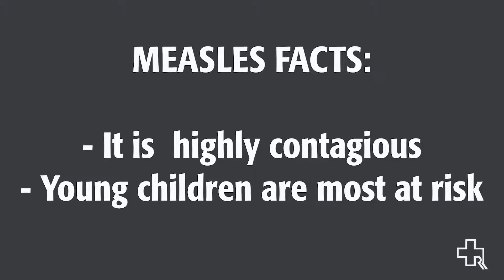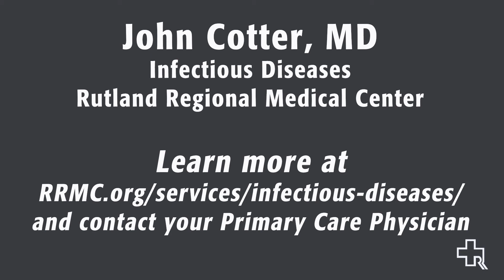History of Measles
In this short video, Dr. John Cotter, Infection Diseases at Rutland Regional Medical Center, give a brief history of the Measles virus in the U.S. prior to vaccinations.